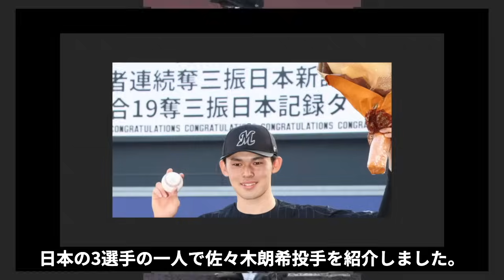【驚愕】佐々木朗希のMLB移籍をダルビッシュが後押し...パドレス移籍がほぼ確定の真相に驚愕！大谷翔平と山本由伸のドジャースを超える日本人最強軍団結成の全貌がヤバすぎた...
ロッテの佐々木朗希選手の契約について紹介します。